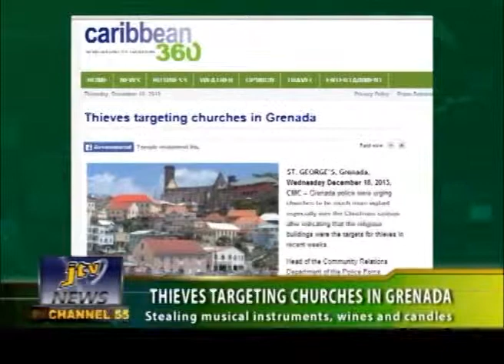JTV NEWS 19 DECEMBER 2013 PRT 3